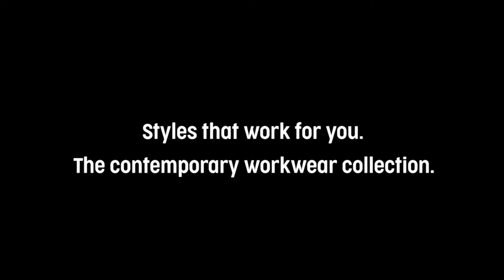Styles that Work for you | Timeless Collection l Contemporary Workwear Collection from Max Fashion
Make a statement with your work and your style! Indian or Western, get your workwear from the latest collection at Max, now available and in stores.